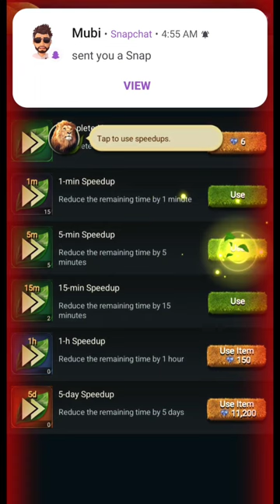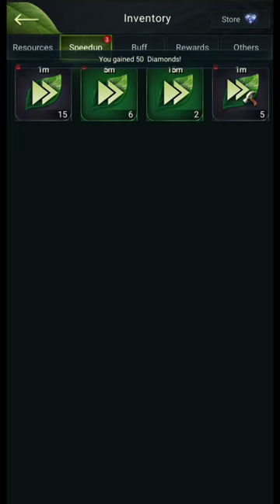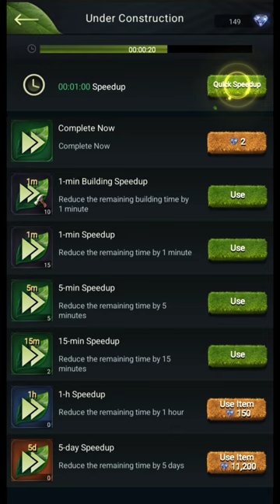Beast Lord the new Land Gameplay (Android/iOS/APK) - Part 1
Beast Lord: The New Land is a management game in which you make your way into the depths of a jungle in order to expand your power. By unlocking numerous animal species and setting up multiple locations, it's your job in each game to settle the land and enhance your power in this wild territory.